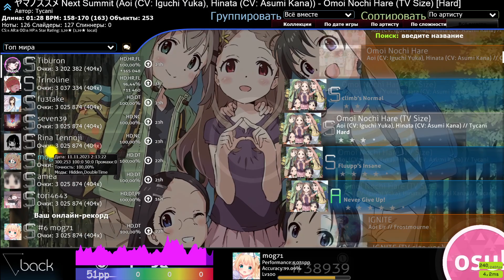Omoi Nochi Hare (TV Size) HDDT FC